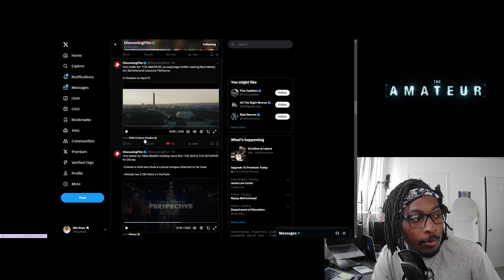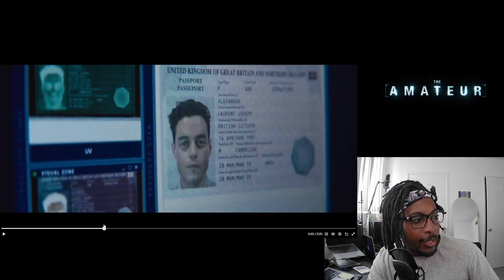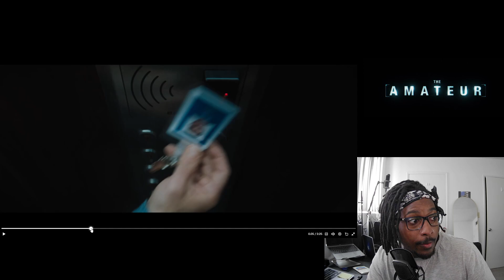THE AMATEUR - Official Trailer | Reaction | Rami Malek | John Bernthal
My Reaction to 20th Century Fox "THE AMATEUR"